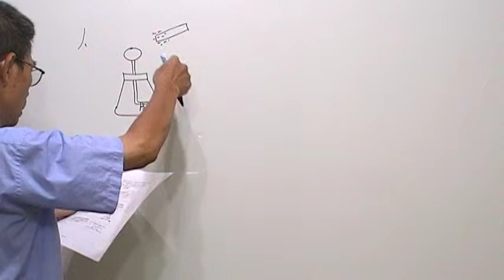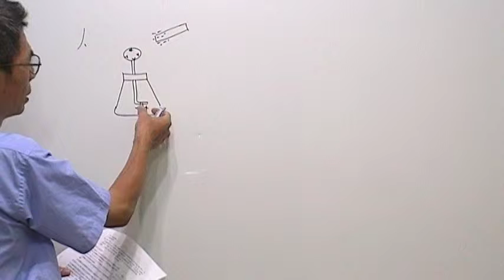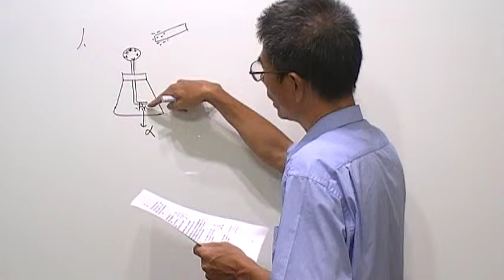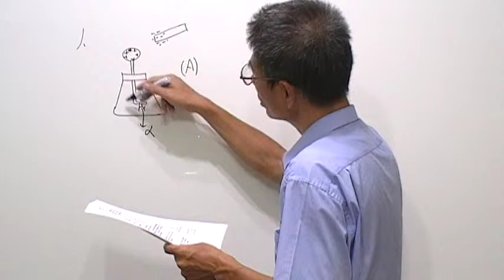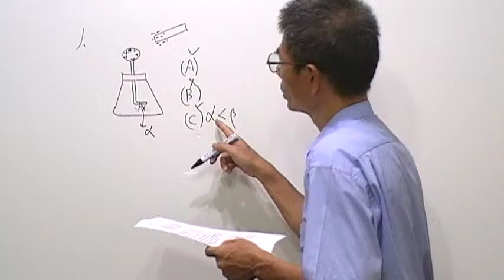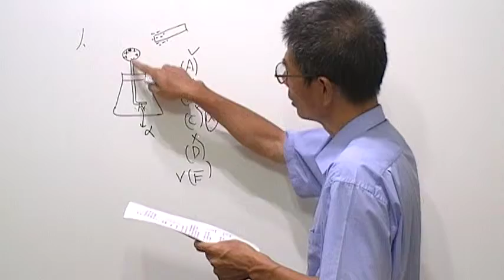高三物理第446題